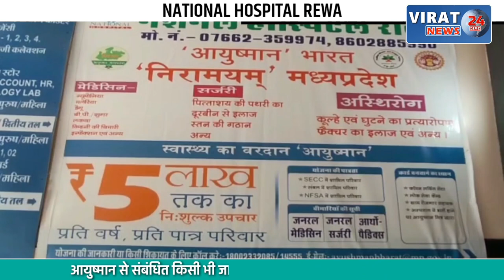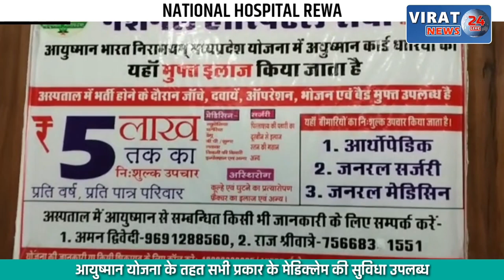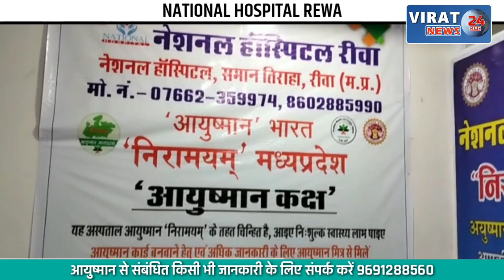Sikkim Army Truck Accident- सिक्किम सड़क हादसे पर अखिलेश यादव का बड़ा बयान, देखें खबर...